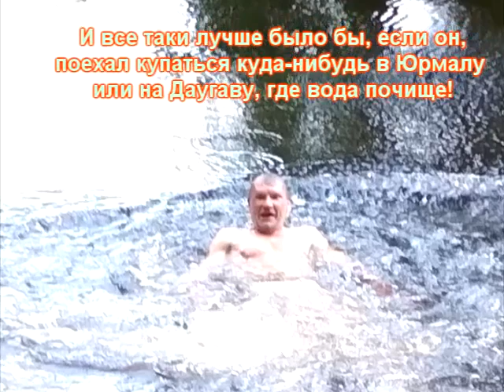Рижский йог купается в холодной воде Городского канала (в самом центре Риги)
Шел я себе, в субботу, с Центрального рынка, на остановку трамвая. И тут вижу на берегу Городского канала сухощавого мужчину в одних плавках. Подошел ближе. А он уже и в воду полез. Прямо-таки зрелище! Утки, иногда, тут, понятно, плавают, но чтобы живой человек, да еще в мае месяце...